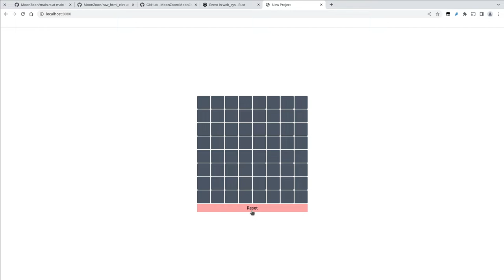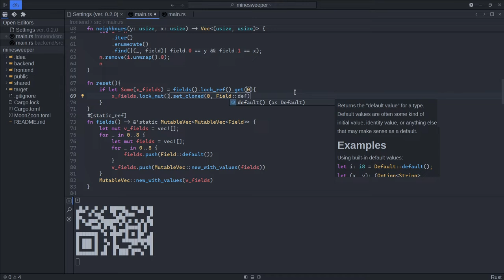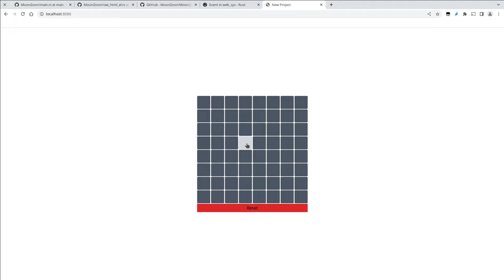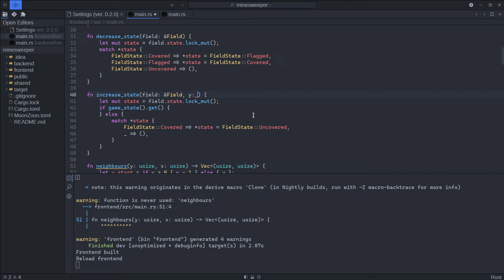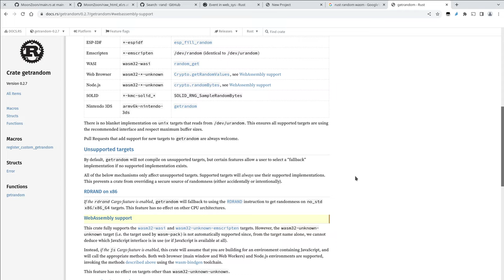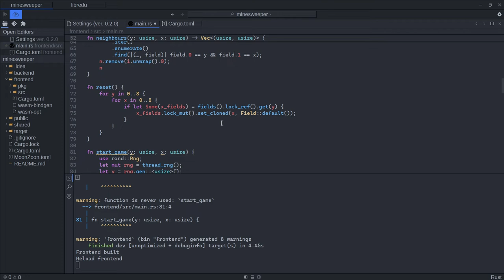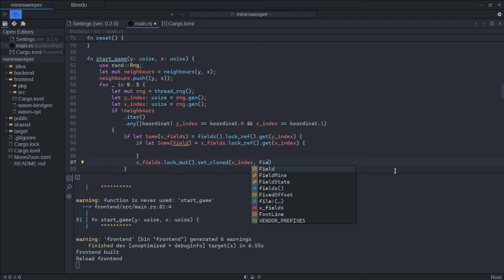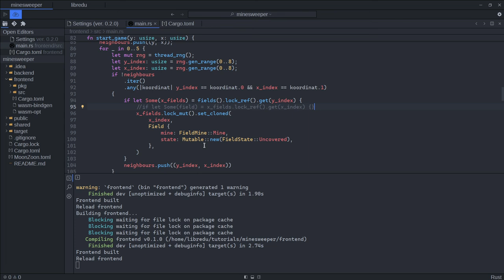Rust & Wasm - Mayın Tarlası 6